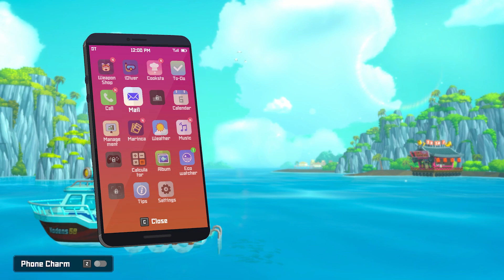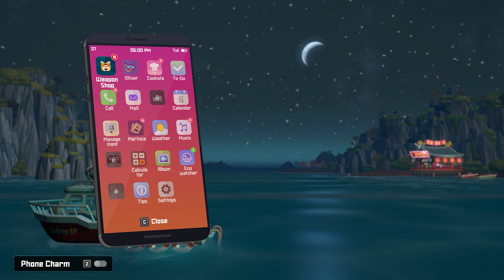Dave the Diver: Day 6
Full Gameplay, No Commentary.